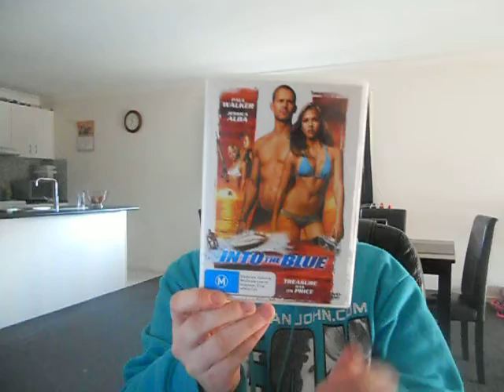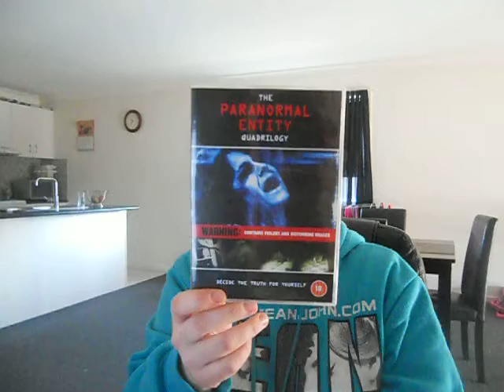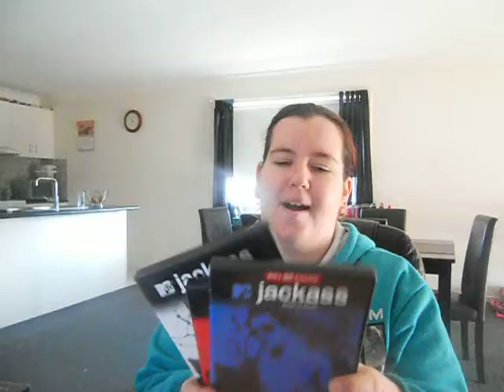Dvd/bluray Update: 11th June 2014